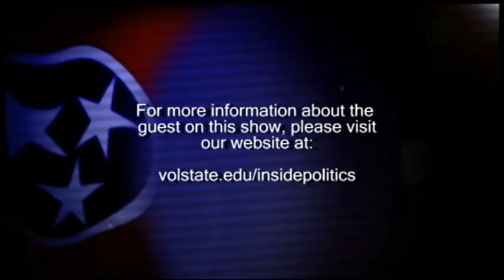Inside Politics - Chris Devaney - 02/03/10 (3 of 3)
Grady Eades interviews Tennessee Republican Party Chair Chris Devaney as they discuss Republican Party politics and the upcoming primary elections for Governor and the U. S. Congress.